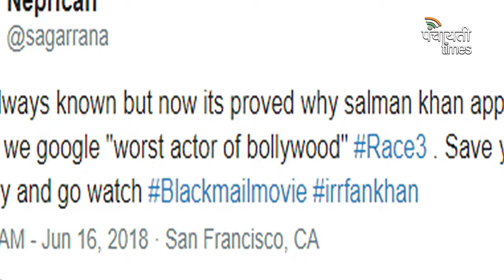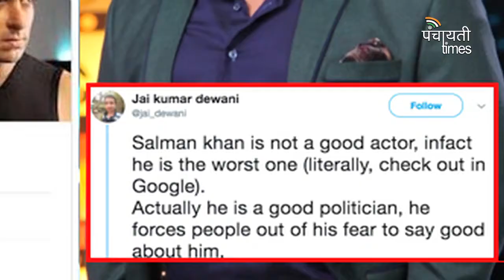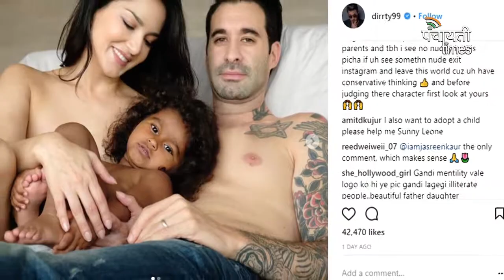Google says Salman Khan is worst Bollywood actor after Race 3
Sunny Leone And Husband Daniel Weber Trolled For Sharing'bold' picture with daughter

Who authorised you to hold dharna at L-G house? Delhi HC asks Kejriwal govt